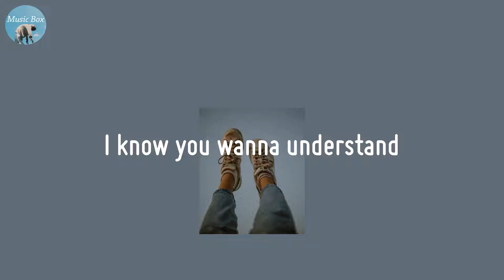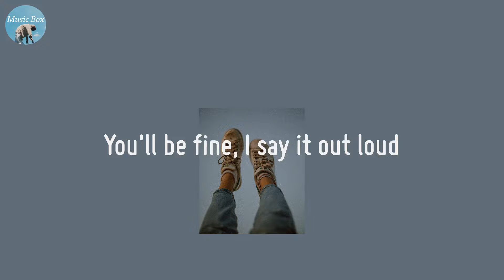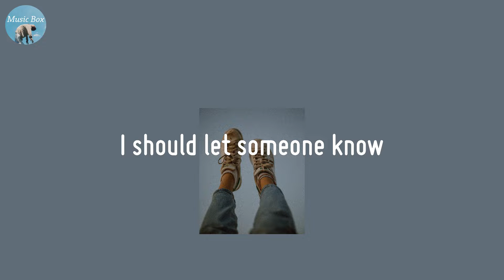colorblind - Mokita (Lyric Video)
🍀 Lyrics colorblind - Mokita
Slow down
I know you wanna understand
So I'll explain the best I can
What this pain feels like
It's hard
'Cause even though as I'm sitting here
I would rather disappear
Than to face the world outside
I'm floating in a fallen sky
I'm okay, well, maybe not
So I breathe, am I gonna drown?
You'll be fine, I say it out loud
I should let someone know
Maybe when I'm better
So I breathe, will it ever end?
You'll be fine, I say it again
That something doesn't feel right
It's like I'm colorblind (It's like I'm colorblind)
'Cause everybody's world's in color
Except for mine
It sucks
'Cause everything's in black and white
And I can't stay [?] inside
'Cause I just am so dark
It's hard
'Cause even as we're sitting here
We're fighting off a constant fear
But no one sees that part
It's like I'm floating in a blacked out sky
You think you're okay, then you're not
That something doesn't feel right (Right)
Except for mine